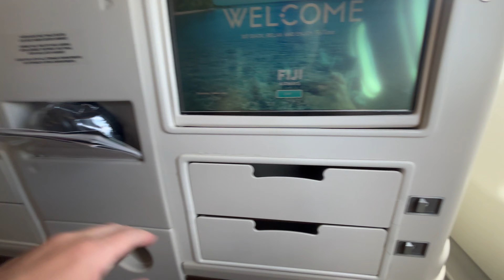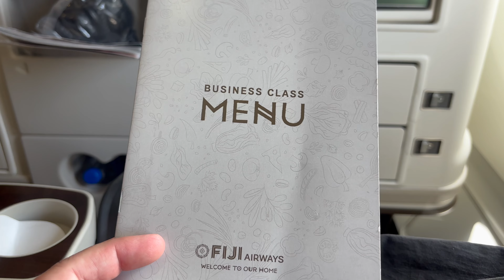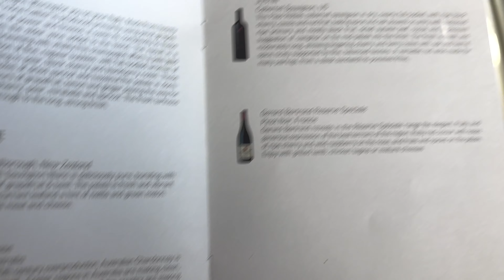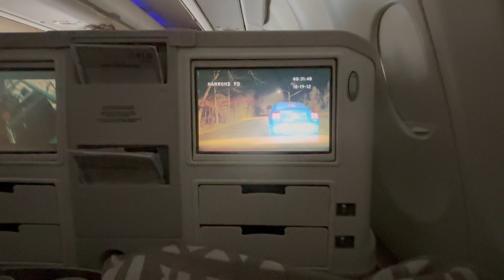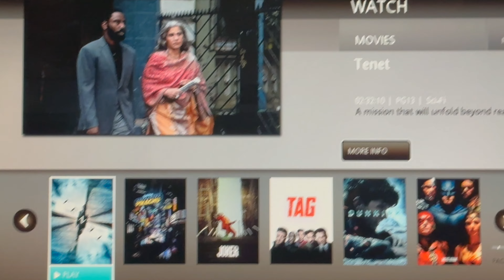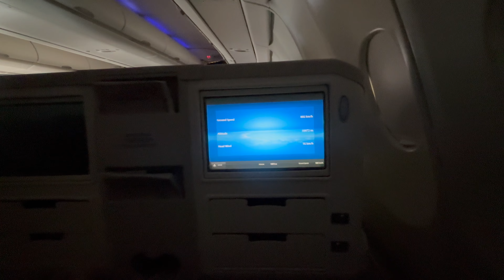FIJI AIRWAYS A330 BUSINESS CLASS | Flying with Prime Minister Rabuka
Lucky flight, upgraded and next to the Prime Minister of Fiji whilst he was on his way to the COP 23 Summit in the UAE.  GREAT crew, exceptional service from all the staff.  Done this flight before in biz, will do it again.